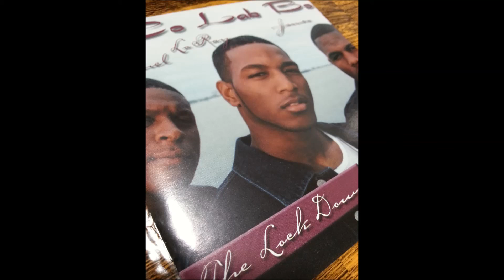Co Lab Bo - Shorty You Know